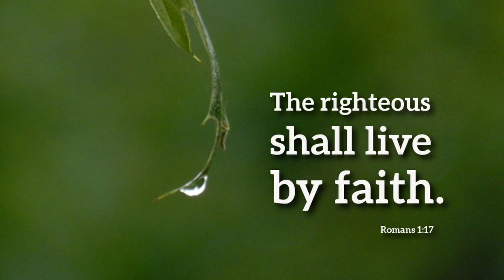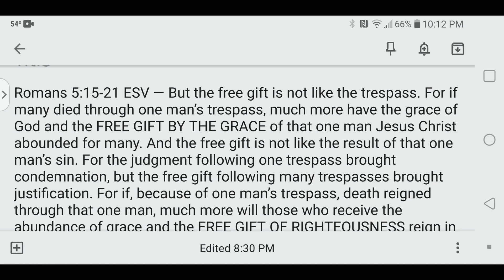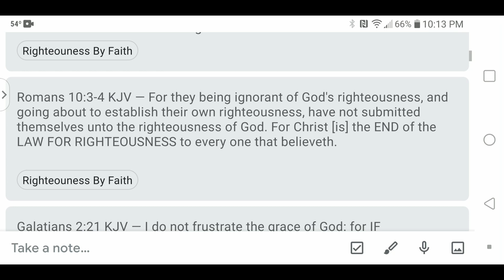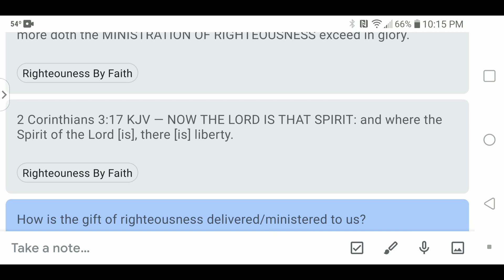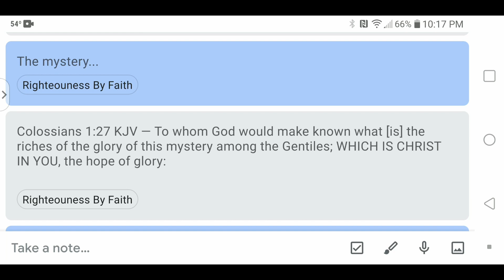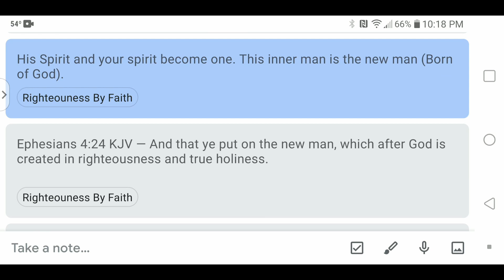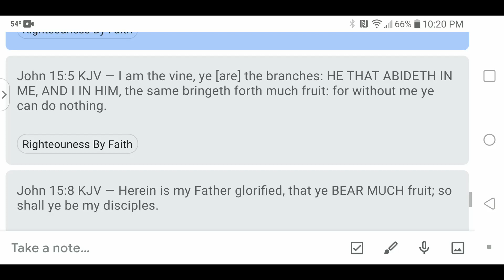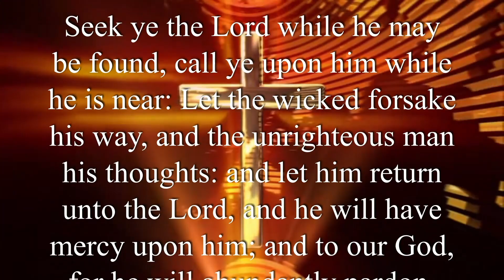Righteousness By Faith